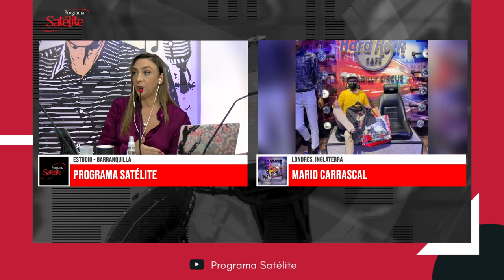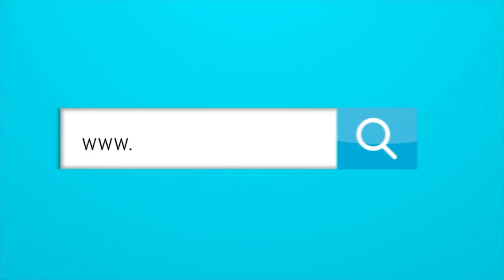Entrevista con el colombiano que recibió unas cervezas por parte de Jürgen Klopp.